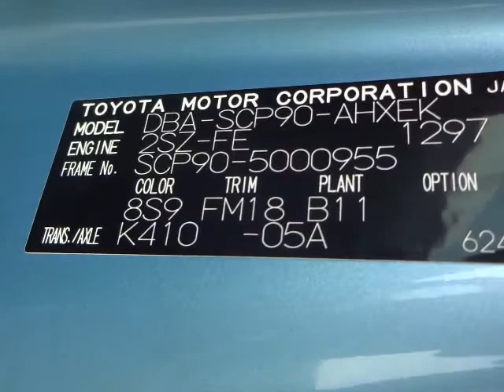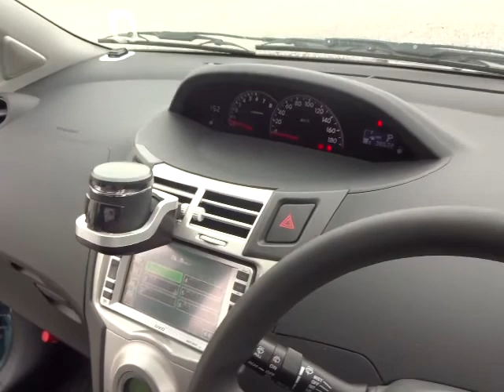TOYOTA VITZ SCP90-5000955